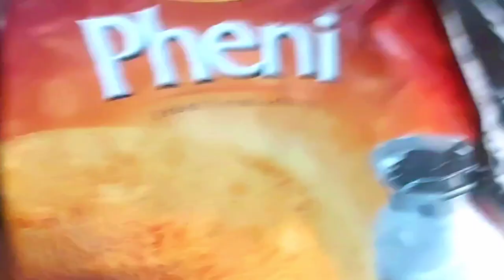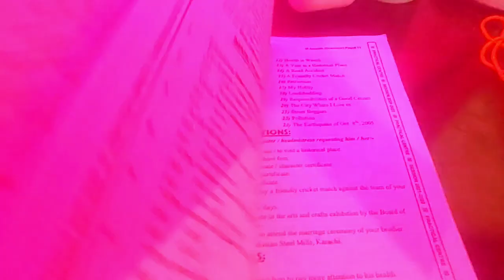EXAMS 💔🖖| AND AMAZING CUISINE 🙈😍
⦁ Copyright by (HYDERS WORLD) We allow everyone to create reaction videos. But that video has to be under HYDERS WORLD (with our channel link) in description box ❗

👇 Ignore This Description 👇 🔥IMPORTANT NOTICE: These All Things Are Copyrighted. All Right to above Music Label & No Copyrights Infringement intended.